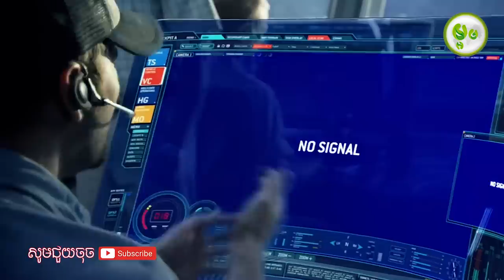មនុស្សឈ្លានពានភពអេលៀន | Avatar | Maorm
When his brother is killed in a robbery, paraplegic Marine Jake Sully decides to take his place in a mission on the distant world of Pandora. There he learns of greedy corporate figurehead Parker Selfridge's intentions of driving off the native humanoid "Na'vi" in order to mine for the precious material scattered throughout their rich woodland. In exchange for the spinal surgery that will fix his legs, Jake gathers knowledge, of the Indigenous Race and their Culture, for the cooperating military unit spearheaded by gung-ho Colonel Quaritch, while simultaneously attempting to infiltrate the Na'vi people with the use of an "avatar" identity. While Jake begins to bond with the native tribe and quickly falls in love with the beautiful alien Neytiri, the restless Colonel moves forward with his ruthless extermination tactics, forcing the soldier to take a stand - and fight back in an epic battle for the fate of Pandora. Written by The Massie Twins